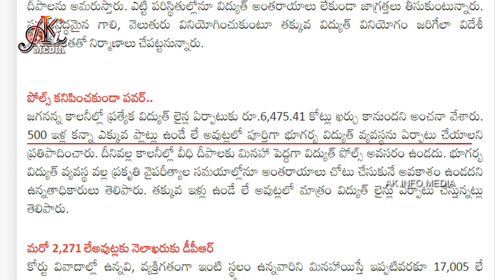జగన్నా కాలనీల్లో భూగర్భ విద్యుత్ | Underground Power lines in Jaganna Colonies | AK INFO MEDIA